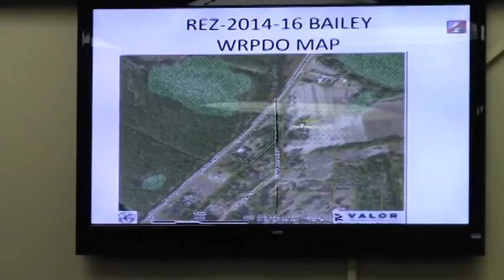5. REZ-2014-16 Bailey @ GLPC 2014-09-29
Videos by Gretchen Quarterman for Lowndes Area Knowledge Exchange (LAKE).Regular Session, Greater Lowndes Planning Commission (GLPC)